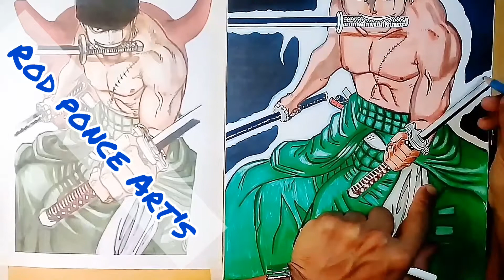Dibujando Zoro de One Piece con libreta economica.